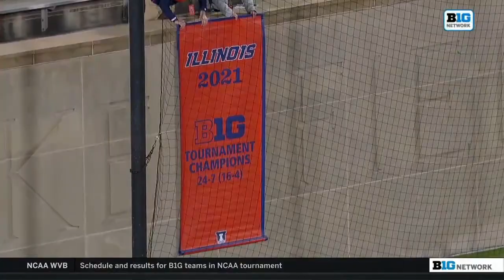2020-21 Illinois Men's Basketball Team Honored at Spring Game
Brad Underwood and his squad finished the season ranked No. 2 nationally after posting a 24-7 record, winning the Big Ten Tournament, and earning a No. 1 seed in the NCAA Tournament.

0:00 Team Introduced on the Field
3:17 Ayo Dosunmu Talks to Crowd
4:30 Brad Underwood Talks to Crowd
6:16 Big Ten Tournament Champions Banner unveiled
8:38 Brad Underwood Interview